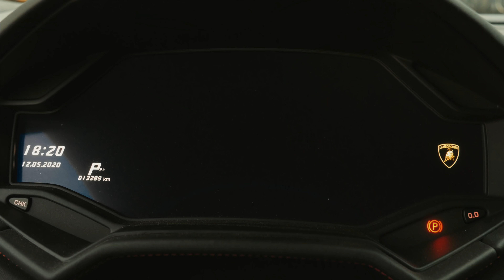LAMBO HURACAN ma FUTURE supercar ???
Toujours a la recherche de ma nouvelle supercar, et aujourd'hui c'est l'essai de la Lamborghini Huracan. 610ch et un échappement de ouf.

Suivez Jason sur Instagram: @jason_lp610